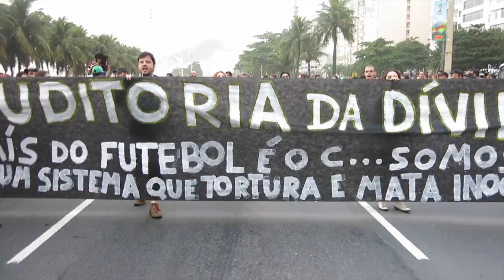Anti-FIFA Protest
World Cup opening day
Rio de Janeiro
12 June 2014